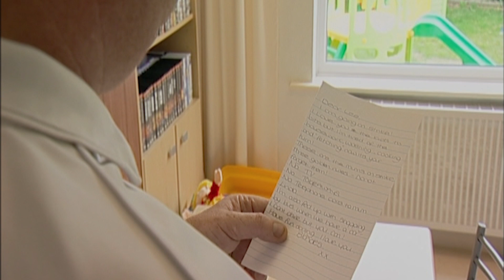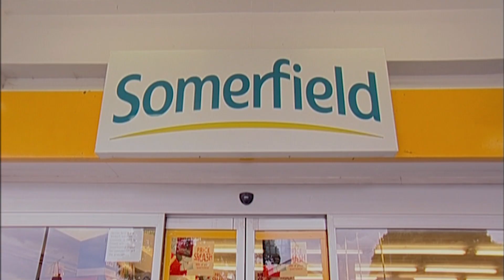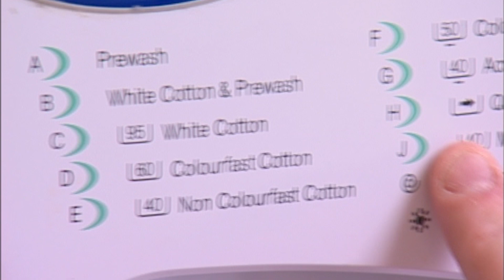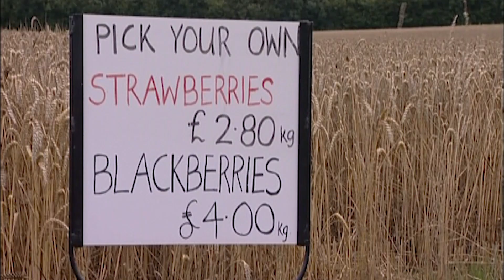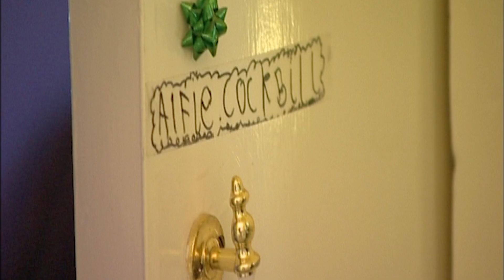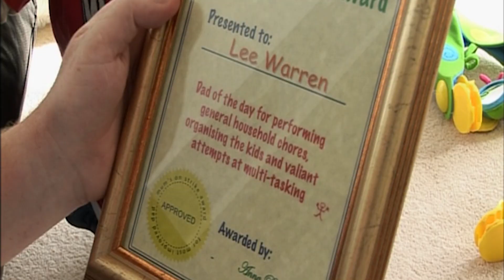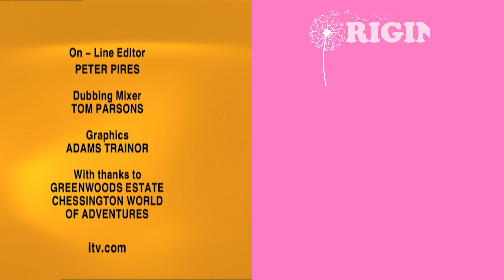Kids Force Dad to Ride Coaster at Amusement Park | I Want My Mummy | Episode 1 | Season 2 | Origin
In this Vintage British show wide boy Barrie and laid back Lee go head to head as their partners down tools and go on strike for four days. As they juggle the housework and the kids as single parents, which dad will cope best with the challenges mum has set?